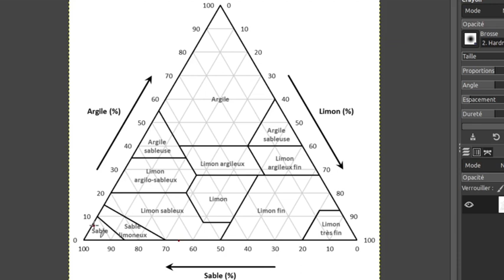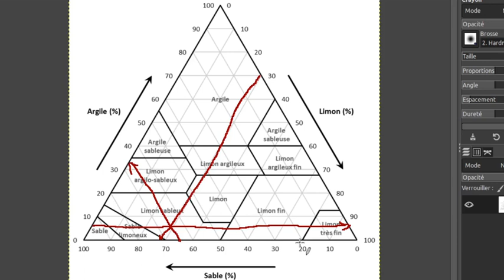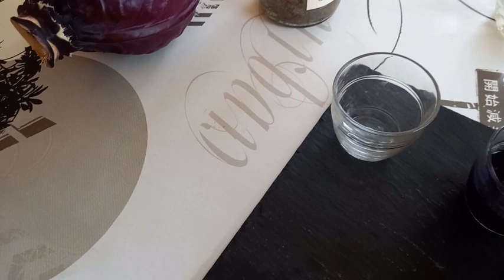Connaître son sol !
Connaître son sol (texture, ph, plantes bio-indicatrices...)

Sommaire :
00:00 Présentation
00:50 Connaître la texture de son sol
06:43 Connaître le PH de son sol - test du chou rouge
14:45 Les plantes bio-indicatrices
17:26 Quelle vie biologique dans le sol ?